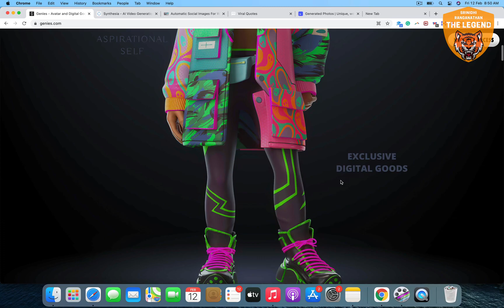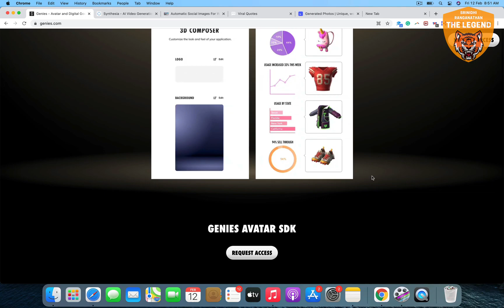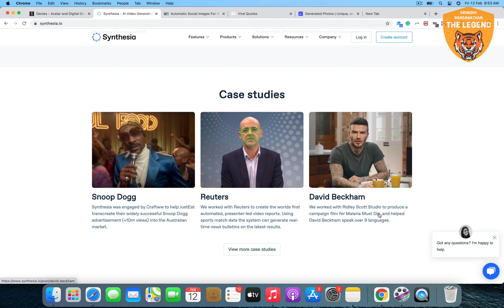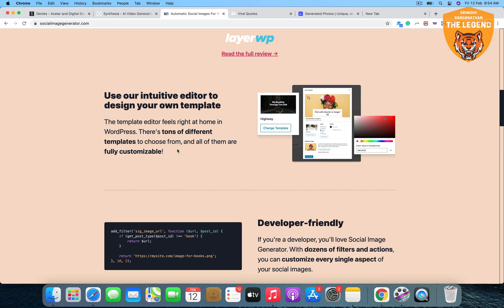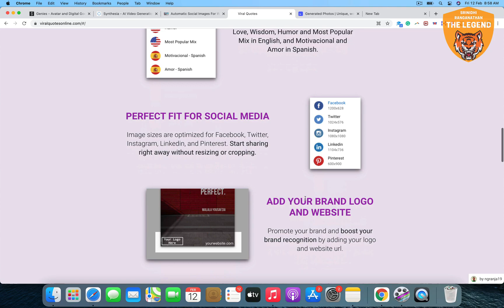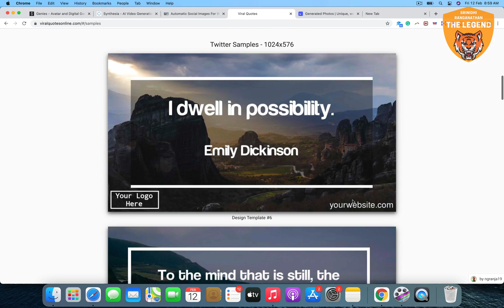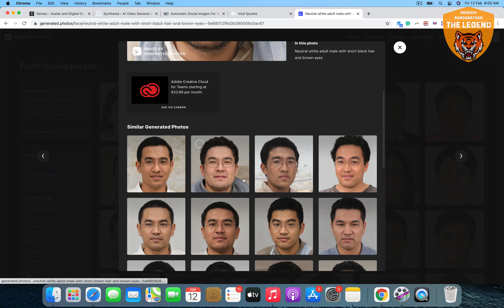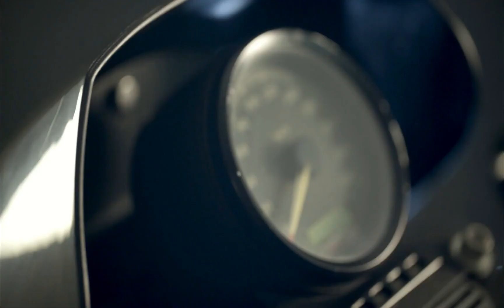World's First Idea to Create your own socialmedia posts for a year in just 5 minutes!